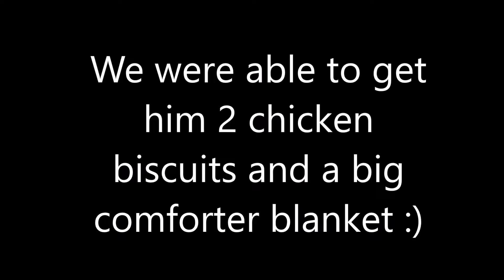Helping Out in the Community!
We hope you enjoy the video! Also i hope we can continue to gain subs every video so we can achieve the 100 subs by the end of January! :)